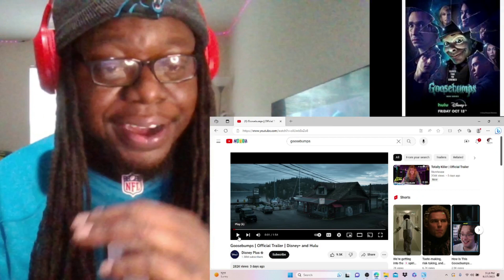GOOSEBUMPS "2023" | OFFICIAL TRAILER REACTION | DISNEY